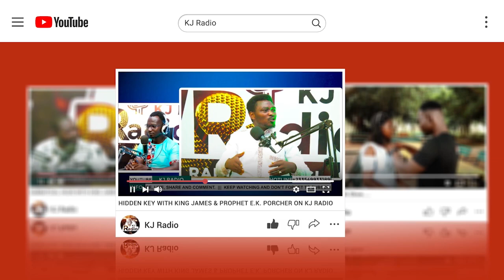How to catch a thief (HIDDEN KEY)